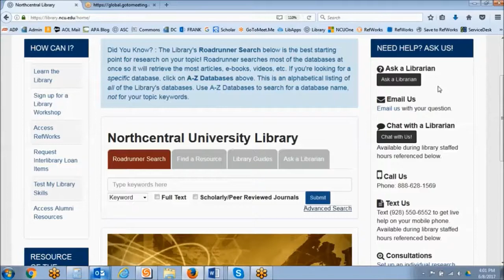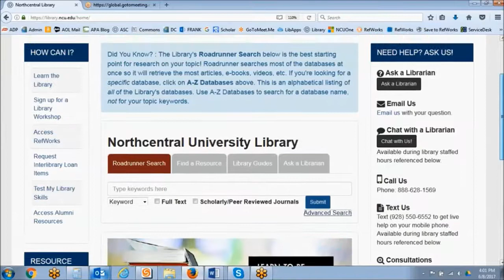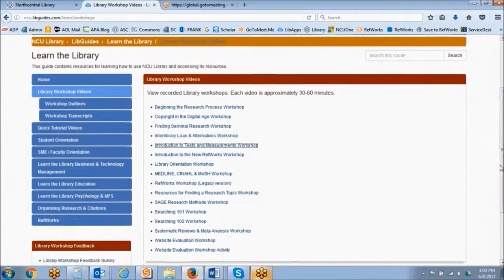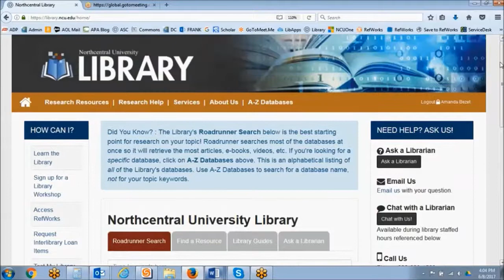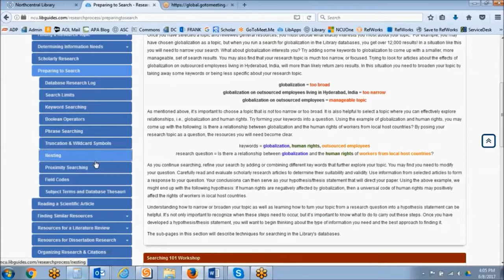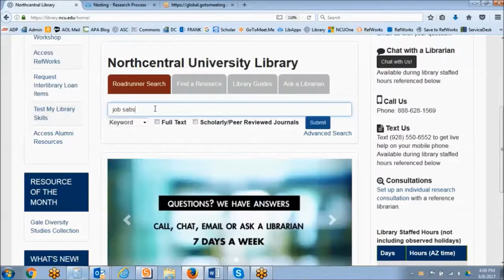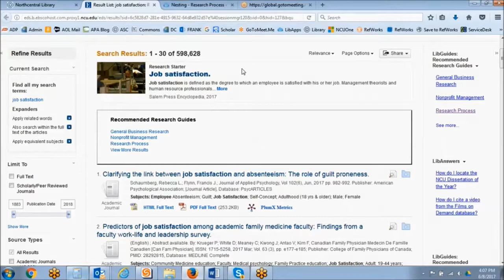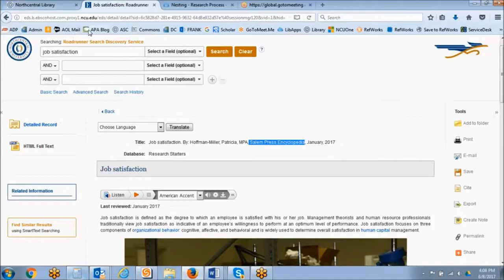Searching 101 Part 1 - Intro & Roadrunner Search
Introduction & Roadrunner Search